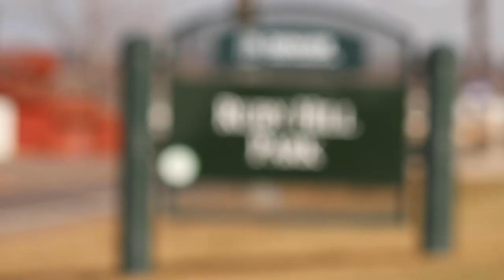Aquamarine - Trevor Jacques feat. Stephen O'Donnell - Full Snowboarding Part 2019-2020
Aquamarine - Full Snowboarding Part 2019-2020
Trevor Jacques feat. Stephen O'Donnell

Filmed by: Stephen O'Donnell, Trevor Jacques, Garry Schwartz

Filmed at Keystone Resort & Ruby Hill Park